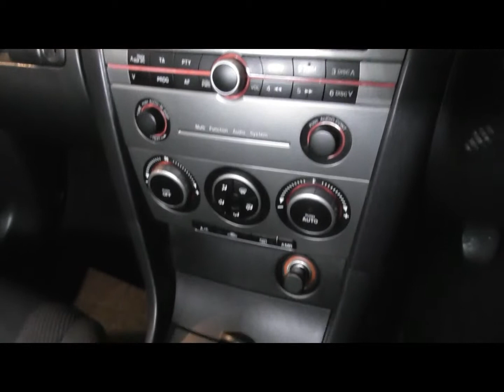SH56 XLO Grey Mazda 3